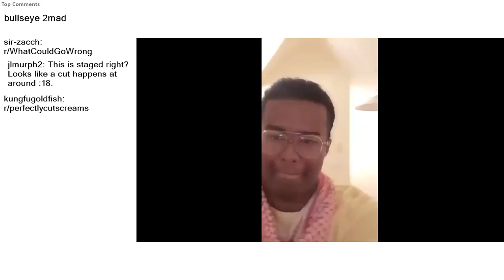Top Reddit Video - Watch People DIE INSIDE: bullseye 2mad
bullseye 2mad